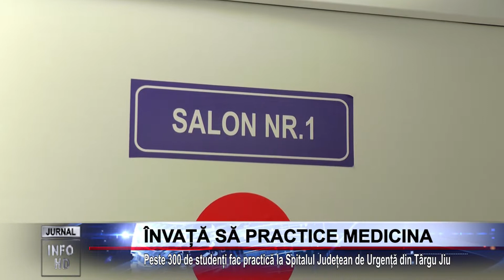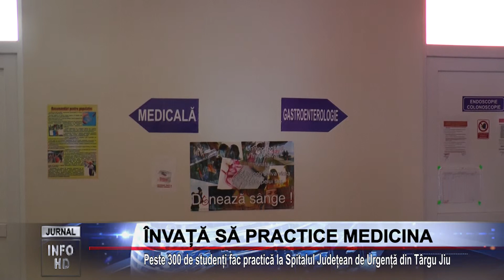ÎNVAȚĂ SĂ PRACTICE MEDICINA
Peste 300 de studenți fac practică la Spitalul Județean de Urgență din Târgu Jiu